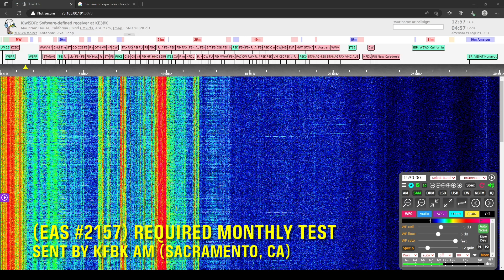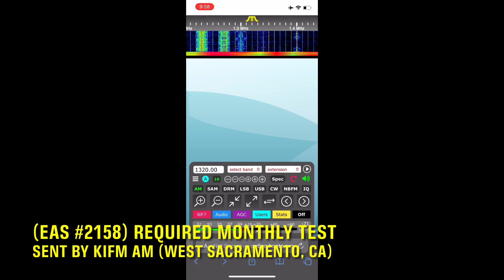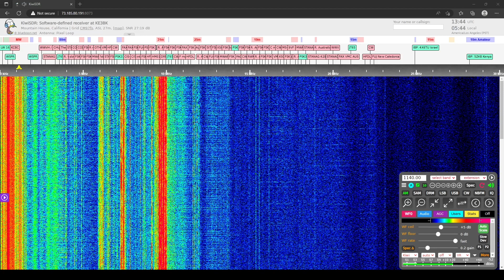[EAS #2157-#2159] Sacramento Tested a day Late